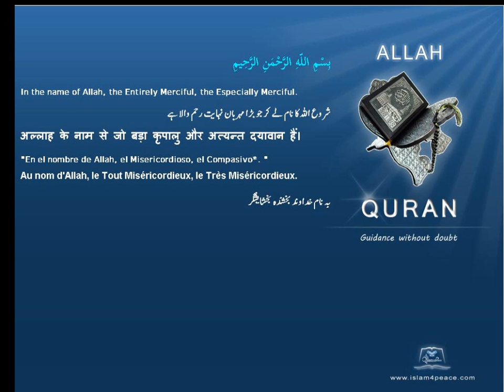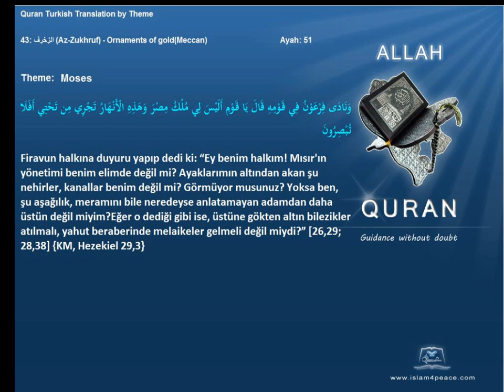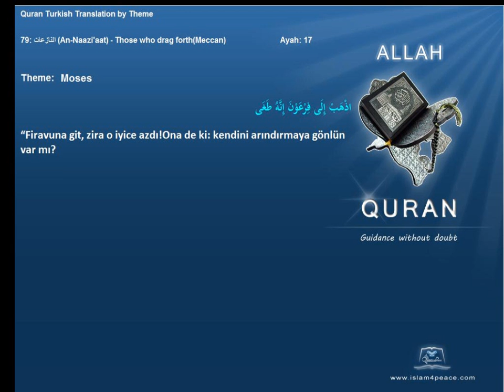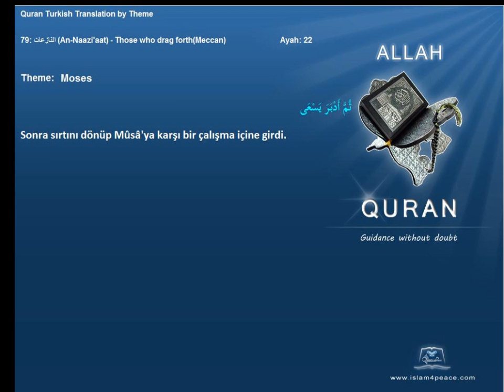Quran by Theme Turkish Moses Islam4Peace com